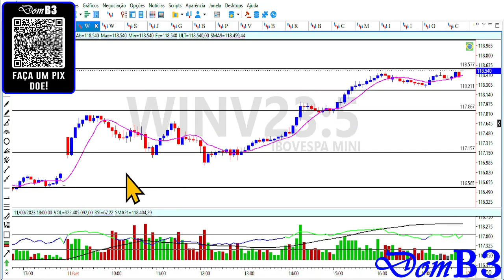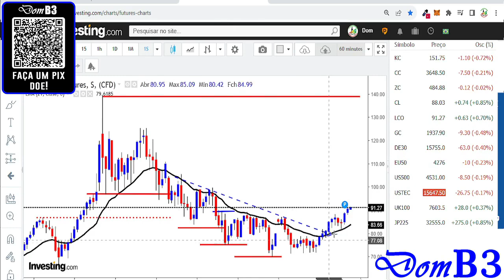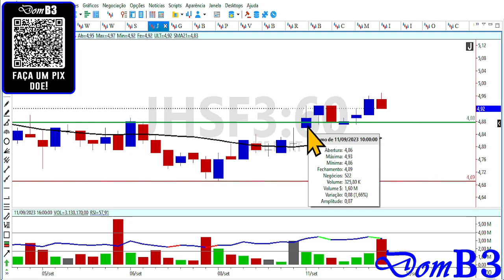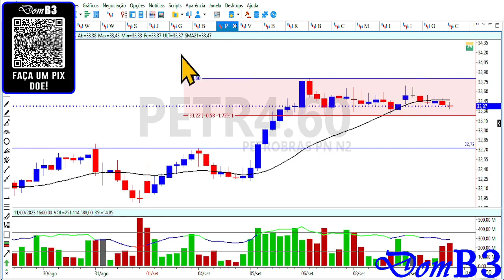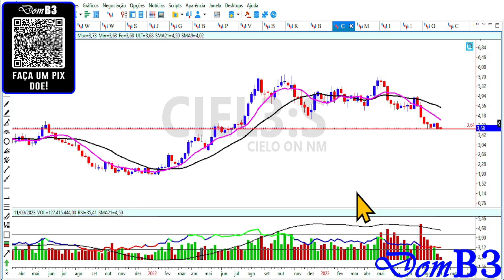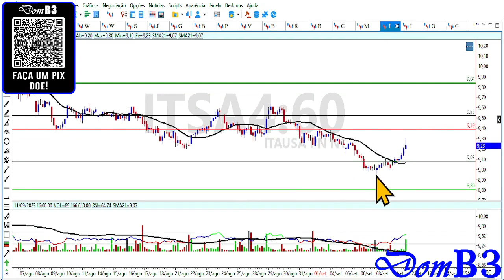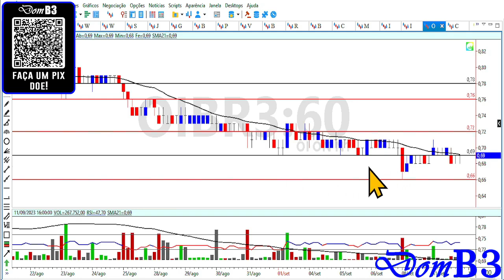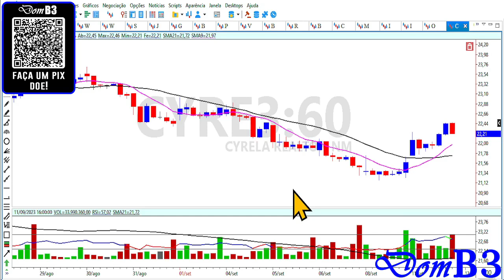Abertura De Mercado Domb3 Ações Dando Compra Para Longo Prazo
Abertura De Mercado Domb3 Ações Dando Compra Para Longo Prazo petr4 vale3 irbr3 Aprenda análise técnica e análise gráfica de graça aqui.

★★★★★  Mentoria? ★★★★★